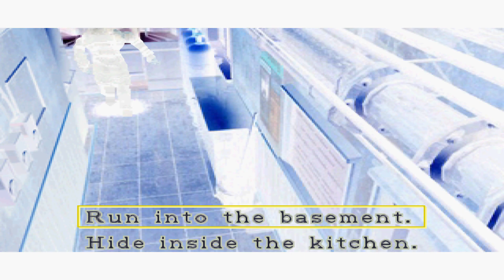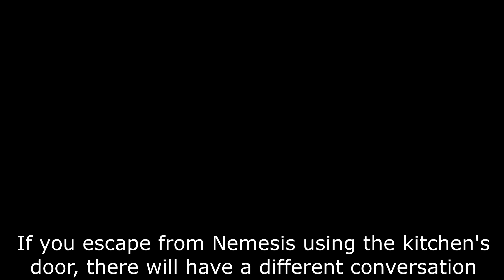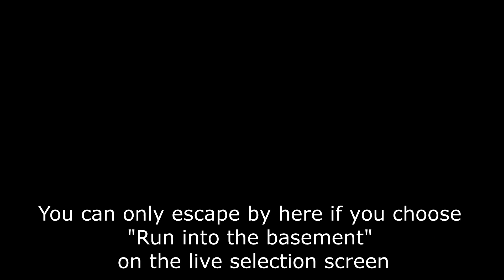Resident Evil 3 All the Alternative Scenes on the Restaurant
This videos shows how to trigger all the alternative cutscenes scene on the Restaurant.